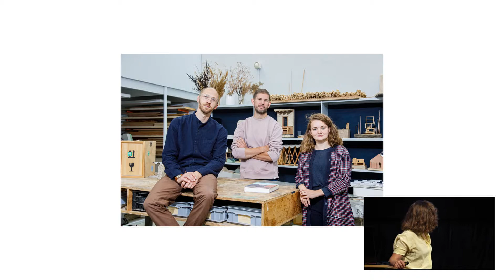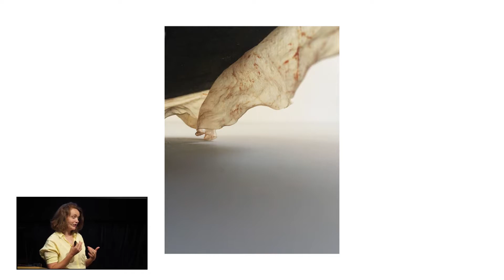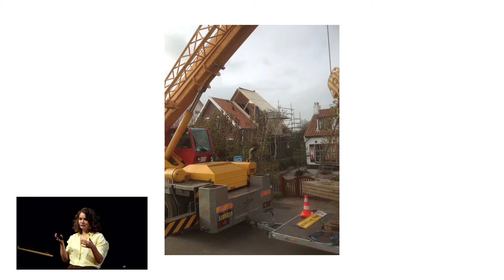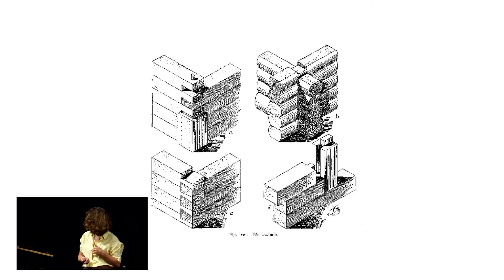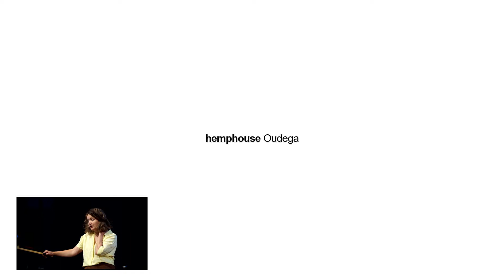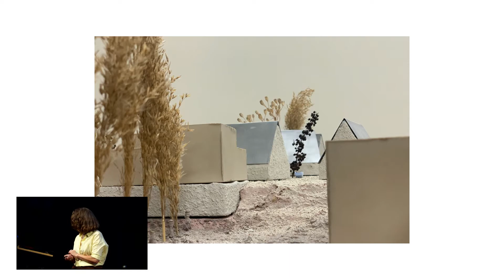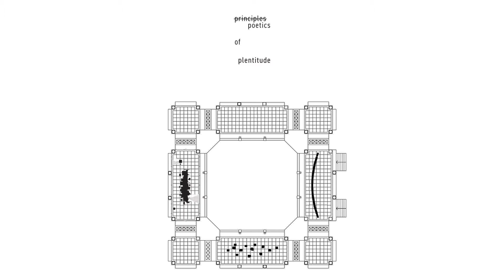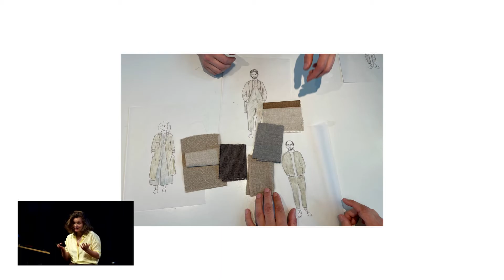ACN college 6 september // Floor Frings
Ook dit jaar nodigt het ACN vijf spraakmakende architecten en beeldend kunstenaars uit voor een college over hun vak en persoonlijke drijfveren. In het vierde college van 2022 was Floor Frings (Werkstatt) te gast.

Frings ziet de architect als een maker, niet alleen als een denker, en is gefascineerd door de rol van het menselijk lichaam in relatie tot architectuur. De nadruk in haar werk ligt niet voor niets op materiaalgebruik, iets wat voor haar grotendeels de atmosfeer bepaalt. Vanuit die visie doet ze uiteenlopend materiaalonderzoek, renoveerde ze samen met KOVOS architecten een kantoorpand in Helmond en werkt ze bij Werkstatt aan ecologische en betaalbare architectuur.

Tijdens dit ACN college vertelde Floor Frings over ontwerpen op het raakvlak van design en architectuur, haar voorliefde voor de werkplaats en haar fascinatie voor materiaal en kleur. De maquette speelt in Frings’ ontwerpaanpak een centrale rol. Ontwerpen begint voor haar nooit met het schetsen van een plattegrond, maar met het zoeken naar een passende sfeer middels een schetsmaquette. “Ik wil niet de hele tijd achter mijn laptop zitten, maar juist hands-on met projecten bezig zijn.” Na haar college ging Frings in gesprek met architect Paul van Hontem.

Over Floor Frings
Na haar master architectuur aan de Technische Universiteit Eindhoven (TUe) werkte Frings een aantal jaren bij Open Architecture Office – waar ze de technische en praktische kant van het vak leerde – en was ze lid van Collaboration O. Vanuit de sterke behoefte om te onderzoeken vanuit de werkplaats richtte ze Mato Architecten op. Sinds 2021 is Frings partner bij het Eindhovense ontwerpbureau Werkstatt, waar ze samen met architecten Raoul Vleugels en Niels Groeneveld ontwerpen maakt voor een gezonde, ecologische en sociale leefomgeving.

De colleges worden samengesteld en ingeleid door architect en stedenbouwkundige Paul van Hontem. Van Hontem is regionaal bekend om zijn bevlogenheid en vakkennis. Vanuit zijn fascinatie voor architectuur, agendeert hij het Nijmeegse architectuurdebat. Van Hontem richtte samen met architect Frank Willems in 1997 het Architectuurcentrum op. In 2010 won hij de Architectuurprijs Nijmegen en in 2013 won hij de belangrijkste cultuurprijs van Nijmegen: de Karel de Grote Oeuvreprijs.